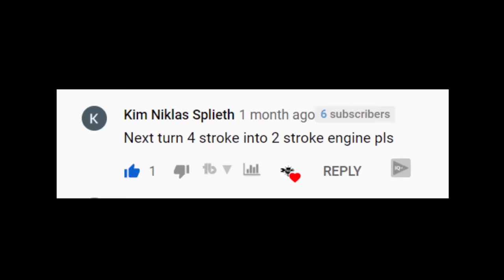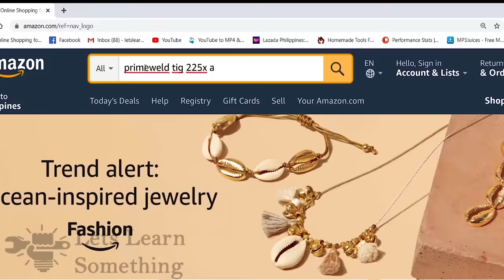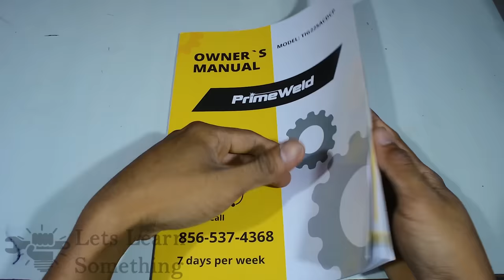I turn 4 stroke into 2 stroke engine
Let's Learn Something: Project no.25
I got this engine from a junkyard and the cylinder head is full of rust so I decided to turn this into 2 stroke. And I know that some of you want also to know if it is possible to turn a 4 stroke into 2 stroke engine.
# I want to explore my knowledge into something different that I never tried before.

Primeweld TIG225 AC/DC (Amazon):

download banggood APP to get $20 off new user benifit